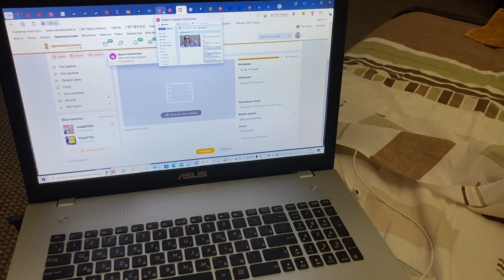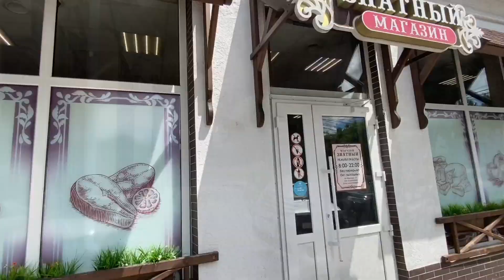ГЕЛЕНДЖИК ❗️Развод на деньги в Геленджике ❗️Жалуюсь на отдых в РОССИИ / ГОДОВЩИНА Свадьбы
00:00 25 июня. Как кидают таксисты в Геленджике
07:00 Покупки в Абрау Дюрсо. Прогрев аудитории
18:30 На рынок Геленджика
20:40 За заказом Фаберлик. Бесплатная регистрация в Фаберлик

🛑 ЮТУБ.